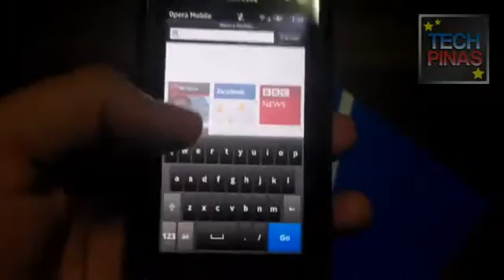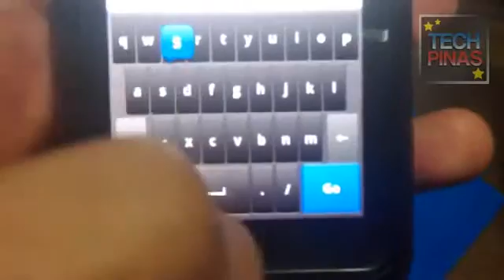Nokia Belle Refresh User Interface Smoothness Demo415